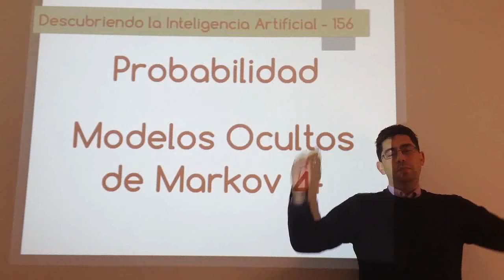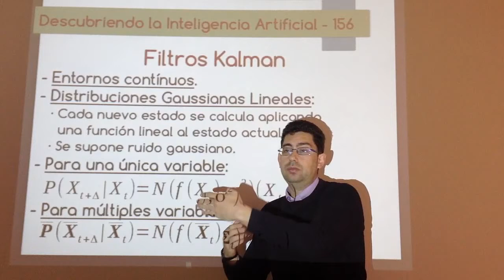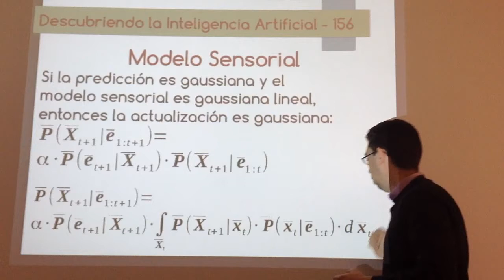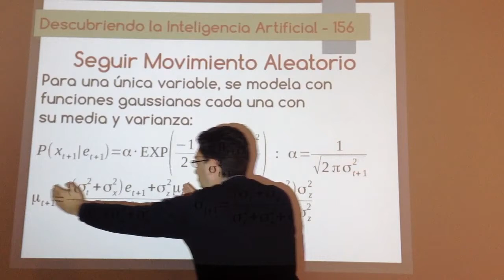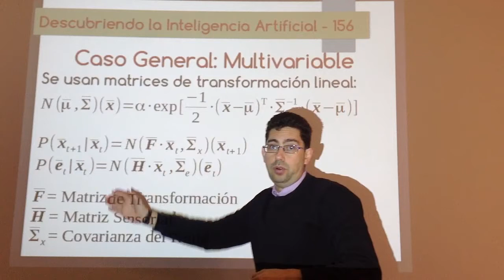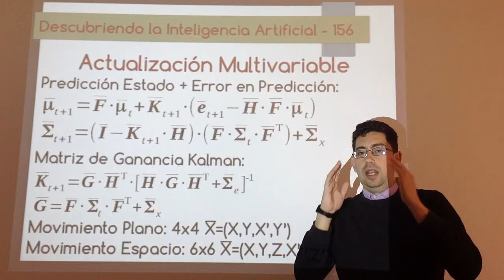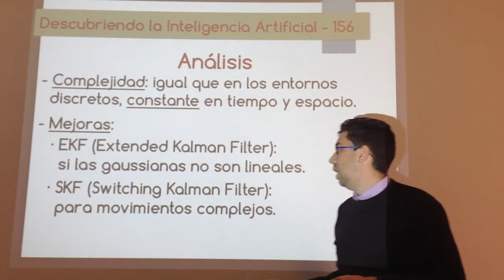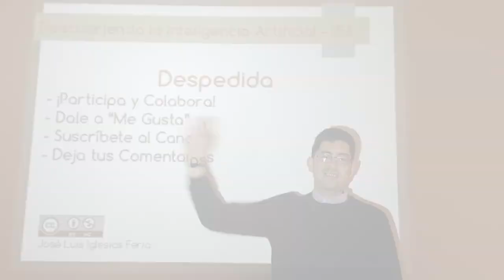Nº 156: IA Probabilidad - Modelos Ocultos de Markov 14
Cuando se trabaja con entornos continuos, en vez de discretos, no se pueden usar Modelos Ocultos de Markov. En este vídeo se explican los Filtros Kalman, que permite realizar los mismos cálculos que con los HMM pero usando funciones gaussianas, realizando inferencia mediante la aplicación de funciones lineales a la media.